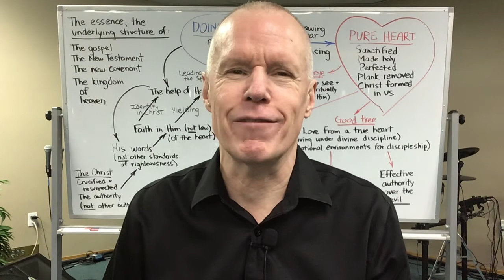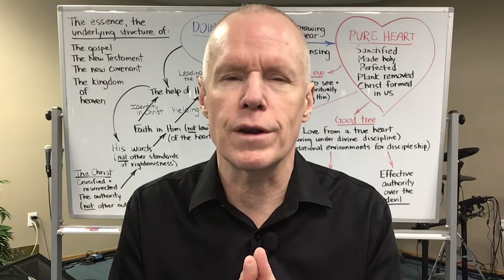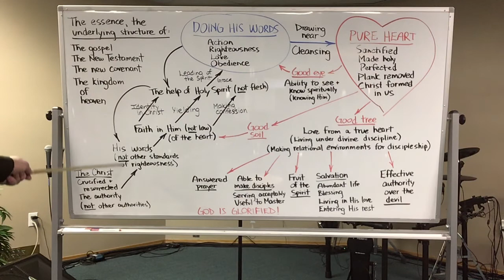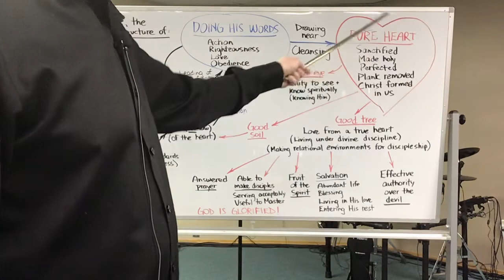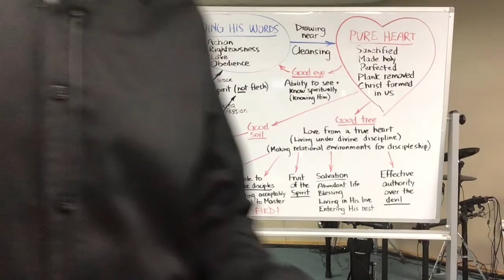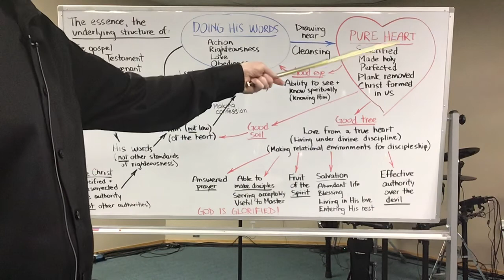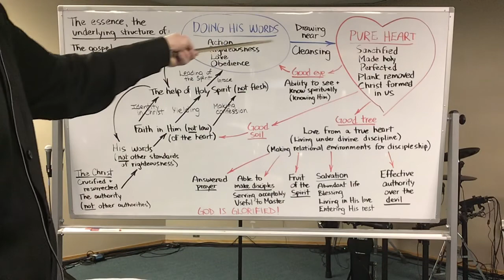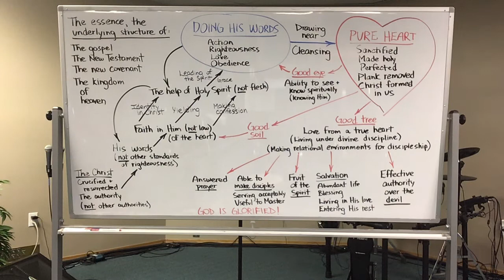He Sent His Word and Healed Them, 22-02-27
The difference between faith and law is a major New Testament theme, has a major bearing on our personal lives and is often only partially understood or even at times completely misunderstood.  One key difference is law masks unresolved heart issues and faith cleanses our hearts to function productively.